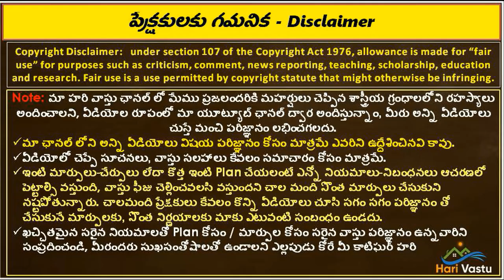🏠 ఆయాది గణితం యొక్క ప్రాధాన్యత - మ్యూజికల్ రేషియో కి సంబంధం తెలుసుకోండి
👉 Please Watch  ► 🏠 ఆయాది గణితం యొక్క ప్రాధాన్యత - మ్యూజికల్ రేషియో కి సంబంధం తెలుసుకోండి

Ayadi ganitham pradhanyata
vastu ante emity
vastu prakaram musical ratio
musical frequency ki ayadi ganithaniki sambandham emity
musical ratio ayadi house ratio measurements
ayadi ganitham - musical ratio vs vastu